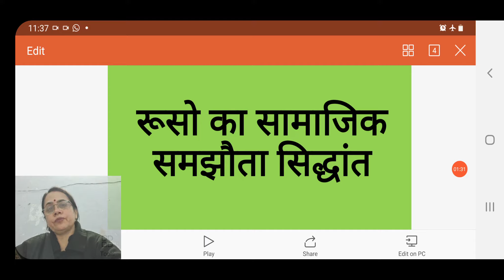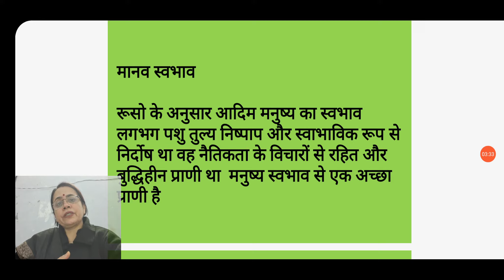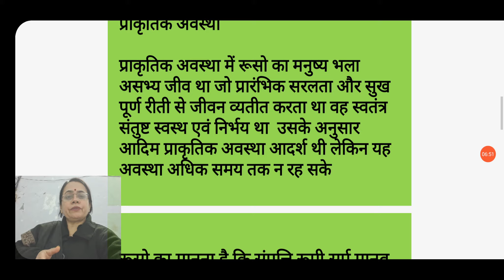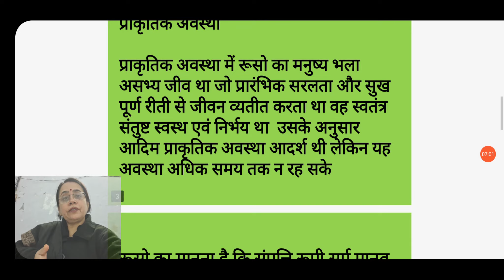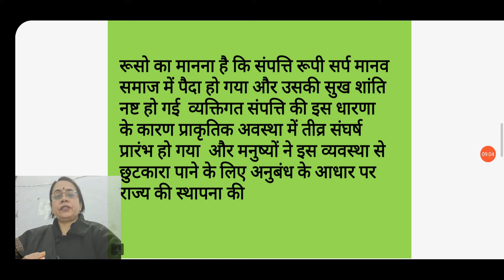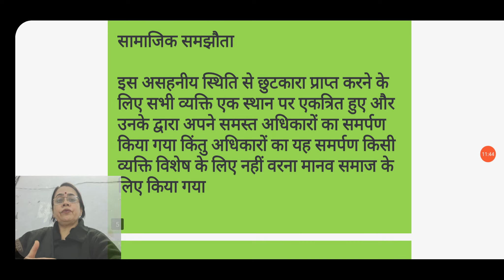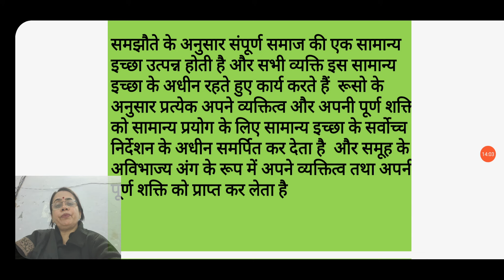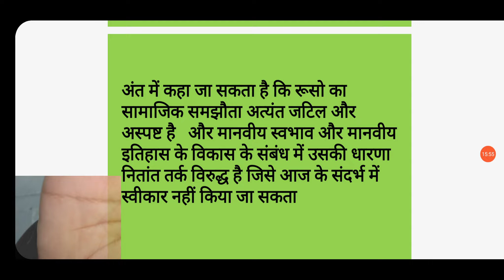B. A. 3rd.yr रूसो का सामाजिक समझौता सिद्धांत Poonam Datta, Political Science